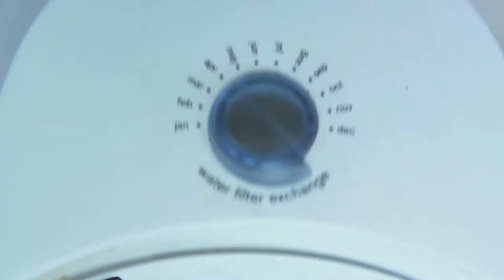Clementine film project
edited by:
Chris
Mabale
Searnise